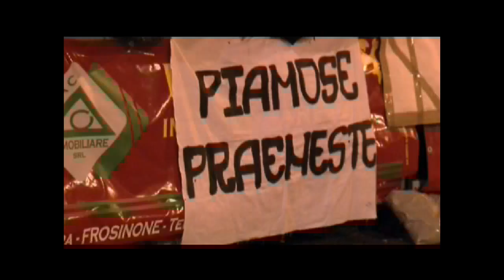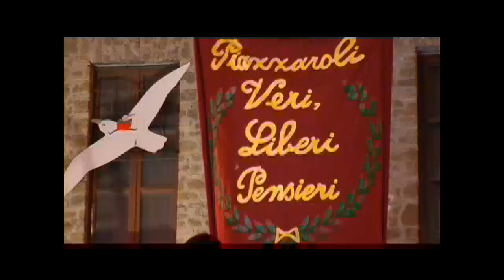Palio Sant'Agapito 2010 - parte 1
Video del Palio di Sant'Agapito, festa del patrono di Palestrina